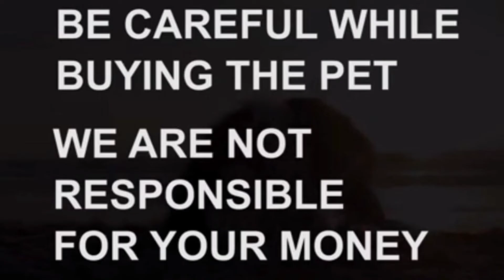Labrador semi adult puppy for sale|6281645792|medak|dog market in medak